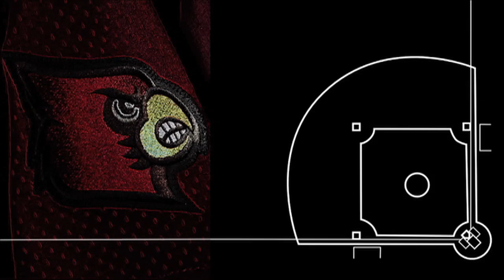Diamond Dialogue with Matt Helms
Each day leading up to the Home Opener of the 2012 Louisville Baseball season, CardsTV will help you get to know members of the Cardinal Nine. With 15 days until the opener, meet Junior Matt Helms. (OF, Eufala, Okla.)